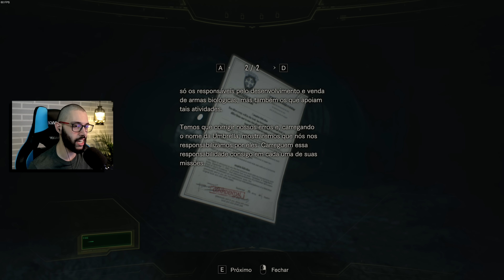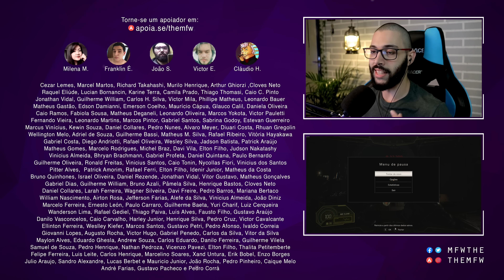Not a Hero: RESIDENT EVIL 7 #1 | LUCIANO HUCK! - PTBR 4K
Após o final da história de Ethan Winters em RESIDENT EVIL 7, Chris Redfield retorna neste episódio grátis para todos os jogadores do game!

In the Shadows pertence a David Kroug do canal - New Resident Evil Save Room Music: